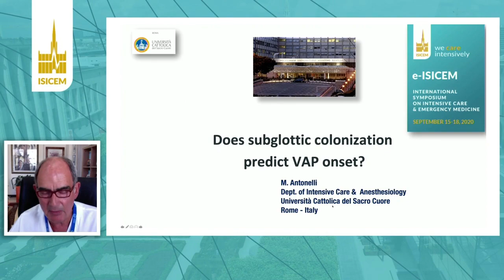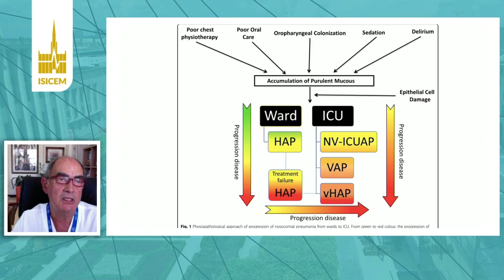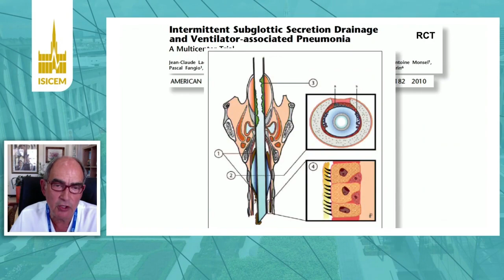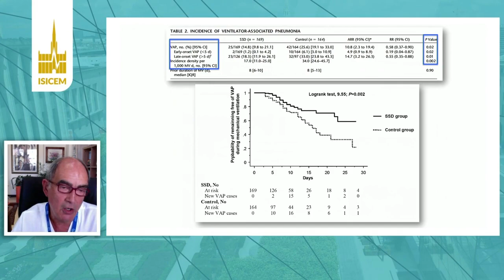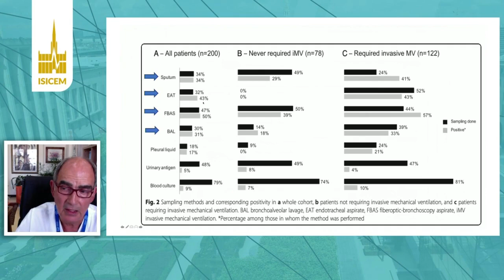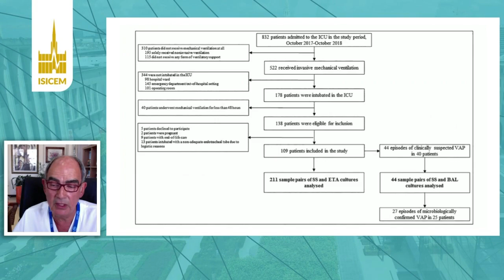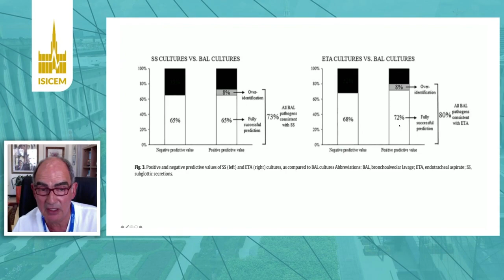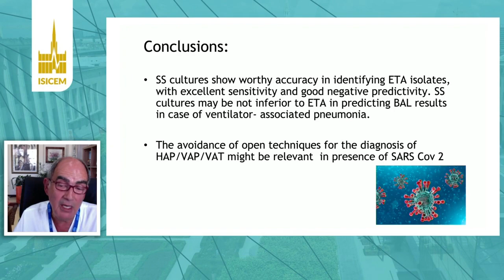ISICEM, 15.9.2020, CAP & VAP, Does subglottic colonization predict VAP onset (Massimo, Italy)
Source: ISICEM, 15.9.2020, CAP AND VAP